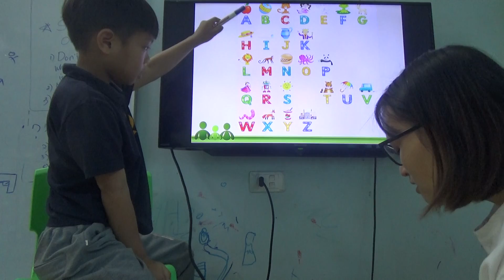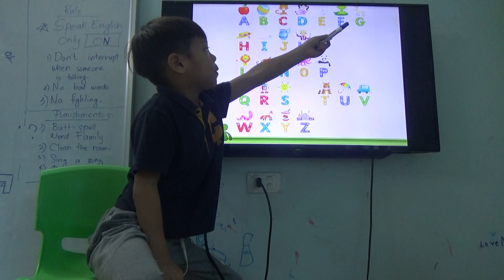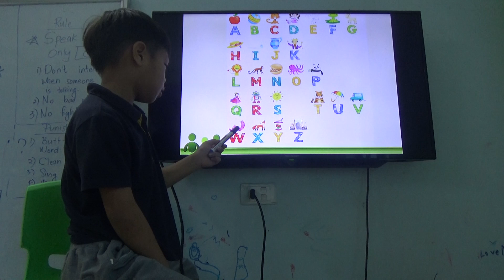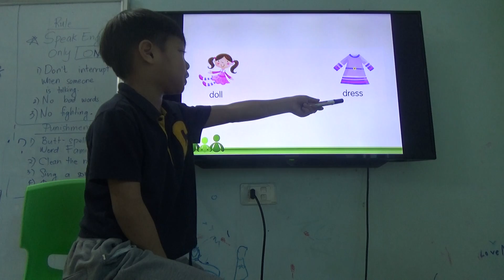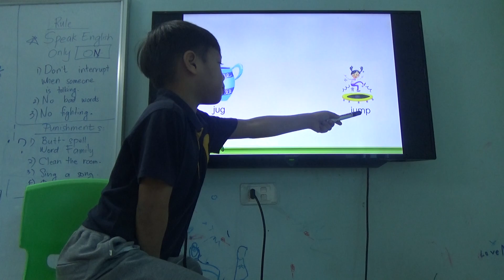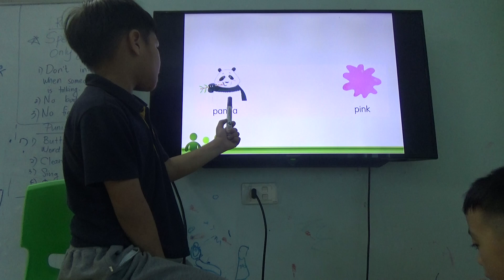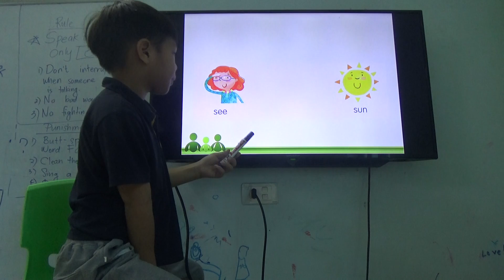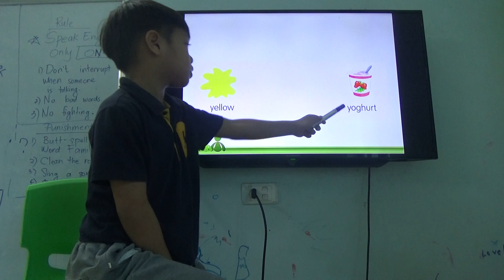KIDS 189 - NAM ANH - TEST 1